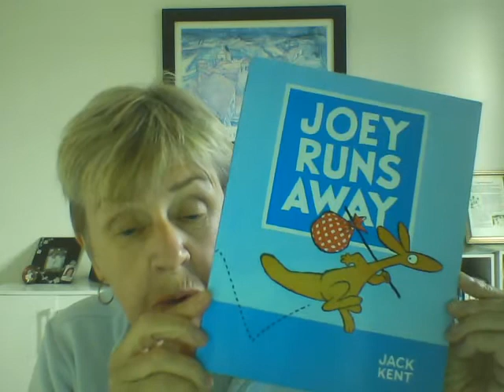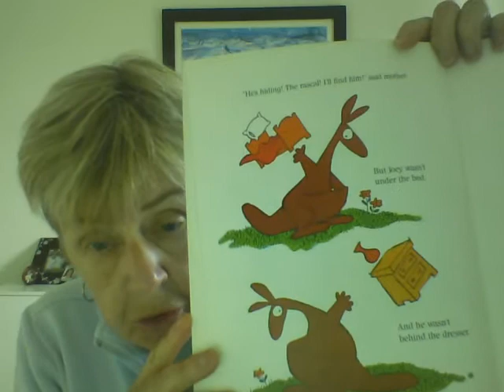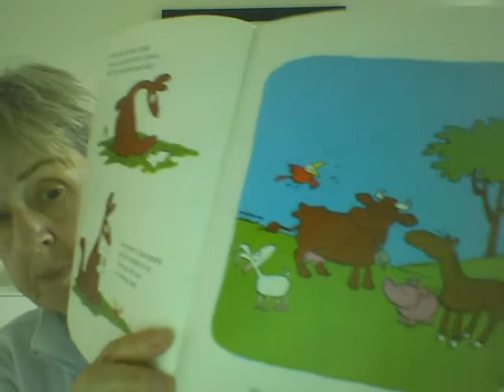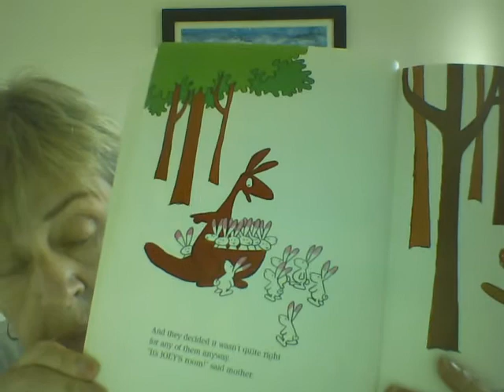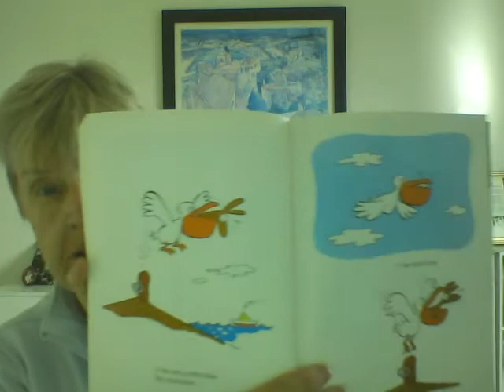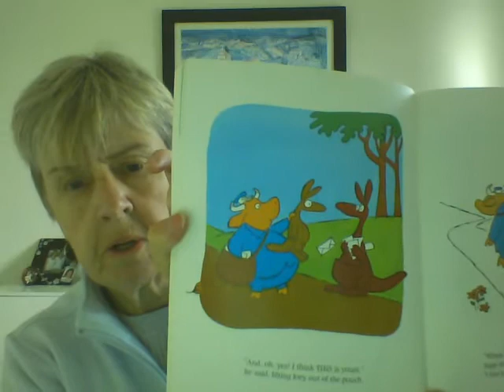Joey runs Away Jack Kent